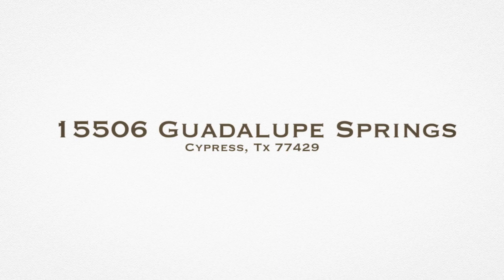15506 Guadalupe Springs Cypress Tx 77429